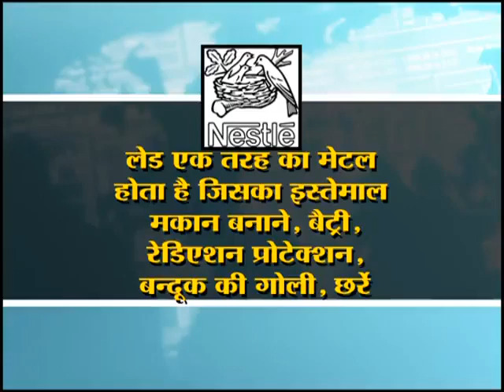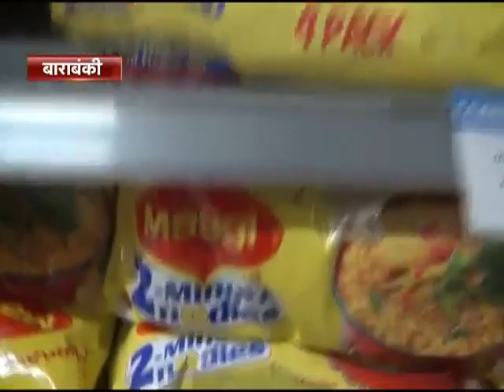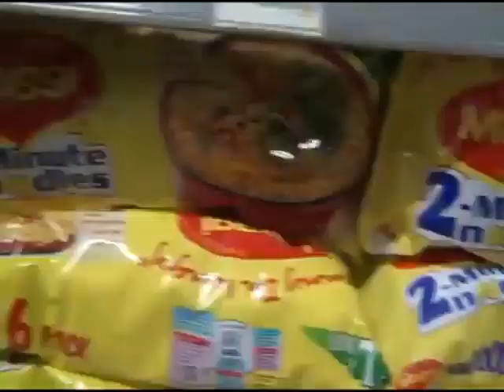do minut mai taiyar hone wali maggi ka kamal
Video from Deeksha Sharma